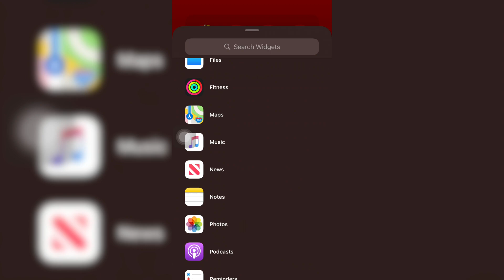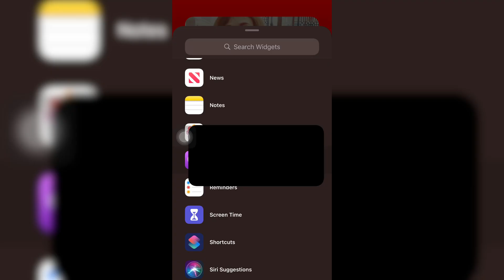Apple iOS 14 Change Default Smart Stack Widget & Create and Customize Your own Smart Stack Widget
Found that iOS 14 the default Smart Stack Widget is kind of boring and doesn’t suit yourself?

In this short video, I’ll show you how you can change the default iOS 14 Smart Stack, create and customize your own Smart Stack that suits for you.

To have the same WiFi & Bluetooth Shortcuts widget like mine, you can check the guide here: